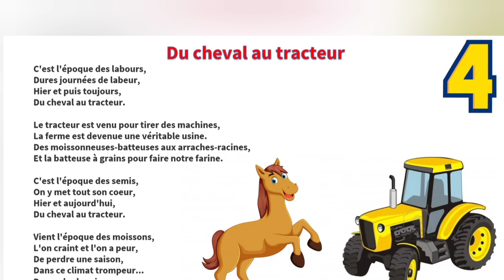page 123 de l’école des mots quatrième année primaire